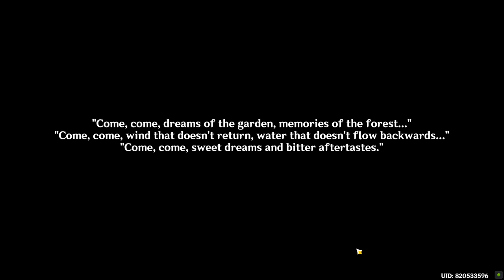Agnihotra Sutra Full Quest Genshin Impact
Agnihotra Sutra Full Quest Genshin Impact. How to do Agnihotra Sutra Genshin Impact quest.
00:00 Starry Night Chapter Genshin Impact
18:48 Risen Moon Chapter 1. Find Aragaru
20:29 Risen Moon Chapter 2. Use the Kusava to open up the path
21:16 Risen Moon Chapter 3. Explore the cave
22:18 Risen Moon Chapter 4. Continue looking for runes
24:13 Risen Moon Chapter 5. Go to the cave where the Barsam Flower is
25:31 Risen Moon Chapter 6. Use the Kusava to break the seal on the Barsam Flower
37:53 The Final Chapter 1. Go with Aranaga to look for the Yajna Grass
42:02 The Final Chapter 2. Use the Kusava to break the seal on the Yajna Grass
48:21 The Final Chapter 3. Return to Aranaga's little garden
53:38 The Final Chapter 4. Reach Mawtiyima
55:15 The Final Chapter 5. Clean up the pollution caused by The Withering
56:26 The Final Chapter 6. Clean up the pollution caused by The Withering
01:00:26 The Final Chapter 7. Clean up the last Withering Zone
You can complete Genshin Impact Agnihotra Sutra mission following this video guide. Genshin Impact is a free-to-play action role-playing game developed by miHoYo.